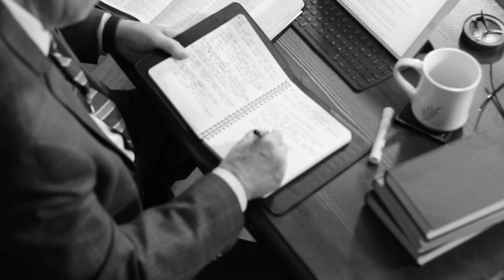Walking in Faith and Victory Broadcast | Designators of Heaven's Flow | Part 3 | 11/2/23